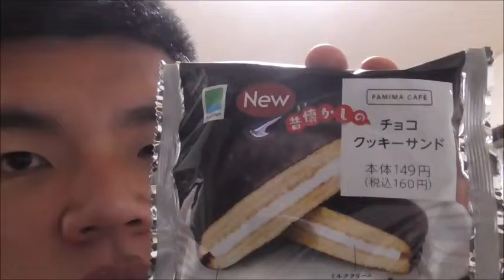FamilyMart 昔懐かしいチョコクッキーサンドを頬張る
FamilyMart　昔懐かしいクッキーサンドを頬張る動画です。
某お菓子に似ています・・・